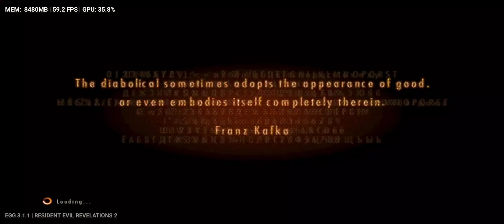egg ns 3.1.1 มือถือ Resident Evil Revelations 2